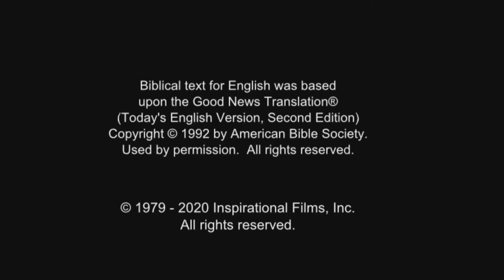Worship Gathering - April 10, 2022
Thornydale Family Church